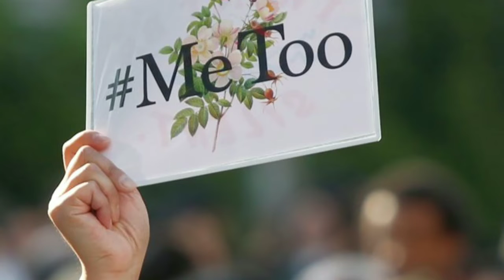Modi Minister MJ Akbar Resigns ?